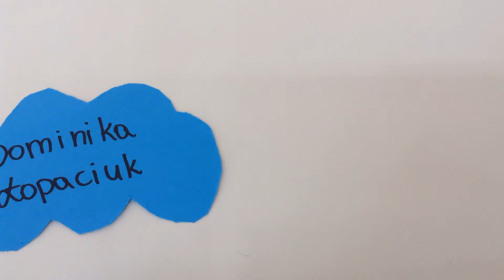Budujemy dom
Ola B, Hania M, Julia K, Dominika Ł